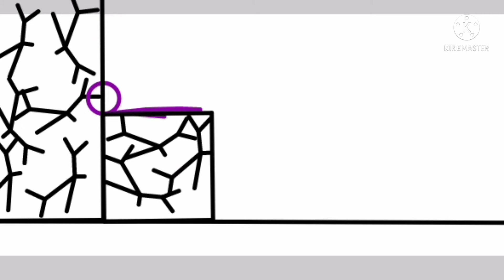A volta do Xask...